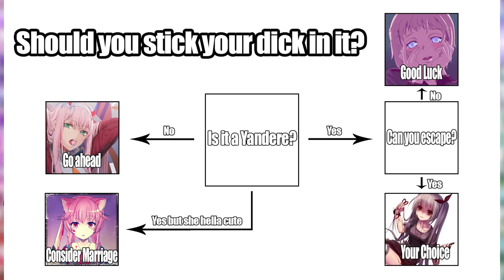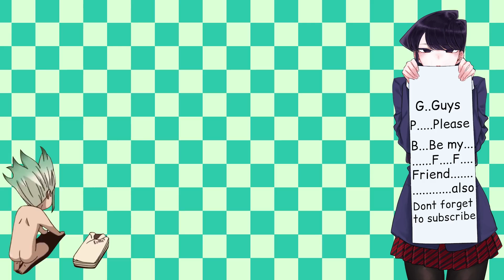Anime memes only true fans will find funny #21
Anime memes only true fans will find funny #21 as the title suggest this video is all about  Anime memes only true fans will find funny #21. Anime Memes are a blessing for everyone, anime meme keeps us happy, anime memes help is a laugh, anime memes can help us pass the boring times.BTW if you dislike this video then you don't want to be a friend of Komi-san.